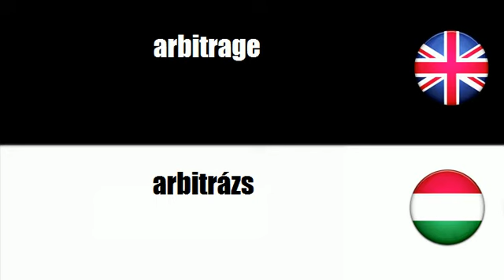LEARN HUNGARIAN WORDS - commercial arbitration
frenchwithvincent LEARN HUNGARIAN WORDS - commercial arbitration